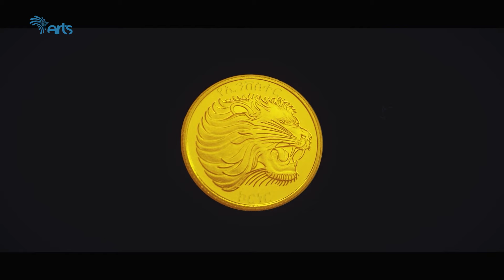የኮቪድ ተፅዕኖ እና የተወሰዱ እርምጃዎች INVESTORS CORNER